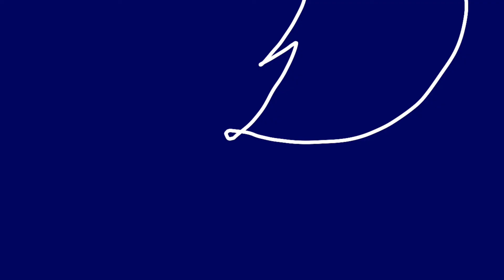✨Be Like You✨ ❤️Meme❤️ 💕gifts💕 🔥FlipaClip🔥 Description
English ~
Oh my God! How I love these people! They are the best! And you know who else is the best? It's you! Guys and don't be offended if I didn't add you to the video, I hope you'll understand!) Generally I hope you liked it I tried very hard on it! Here's who I want to be like! Check their channels! I love you and goodbye! ♡💕🍉🔥🔥
Be Like You
Anca the kitty X3 😍
Arivuple 😘
DarkMoon RAY 💋
Nina The Wolf 💘
ryNNa 69 😍😘💋💘❤️💓💕💖💗💙💚💛💜💝💞💟♡️🍉🔥💕✨ (we're no longer friends-)
sofixx251 XD  ❤️
Frapi the _wølf 💓
Qwerts 💕
Cocoa's Animations 💖
Nyu The Fox XD  💗
Well, as usual, 105 likes and video will be much faster! I love you all and good-bye! ♡ ️🍉💕🔥🔥
How many frames?
- 335 :333
How many fps?

Above English ⬆️ Bottom Spanish ⬆️
Arriba Inglés ⬆️ Parte inferior Español ⬆️

Español ~
Me gusta 👍
Comentario 💬
Oh, Dios mío! ¡Cómo me gusta esta gente! Ellos son los mejores! Y sabes quién más es el mejor? Es usted! ¿Quién firmó para mí el mejor! Chicos y no se ofenda si no he añadido en el video, espero que va a entender!) En general, Espero que les haya gustado lo he superado muy tratando! Eso es lo que yo quiero ser así! Confirmar sus canales! te quiero y adiós! ♡ ️💕🍉🔥🔥
Be Like You
Arivuple 😘
DarkMoon RAY 💋
Nina The Wolf 💘
ryNNa 69 😍😘💋💘❤️💓💖💗💙💚💛💜💝💞💟♡️🍉🔥💕✨
sofixx251 XD  ❤️
Frapi the _wølf 💓
Qwerts 💕
Cocoa's Animations 💖
Bueno, como de costumbre, 105 me gusta y el video saldrá mucho más rápido! Los amo a todos y me despido! ♡ ️🍉💕🔥🔥
¿Cuántos marcos?
- 335 :33
¿Cuántos fps?

.／›　　フ 💕
.| 　_　 _ l 💕
.／` ミ＿xノ
./　 ヽ　　 ﾉ
.| (￣ヽ＿_ヽ_)__)
.＼二つ
Kami Føx/Kamila Fox ♡️💕🍉🔥🔥